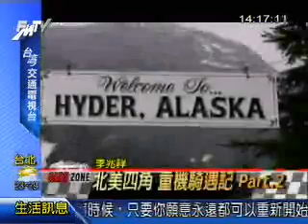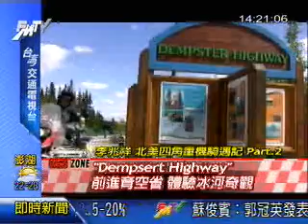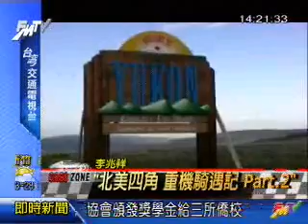風雲車談 '09.3.19 北美四角重機騎遇記 下集 Part.3